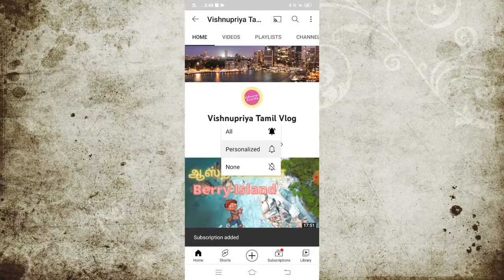Easy Modern Art | Acrylic Painting Step by Step | DIY Home Decoration idea | wall art decor diy